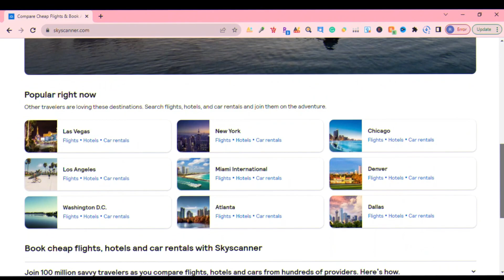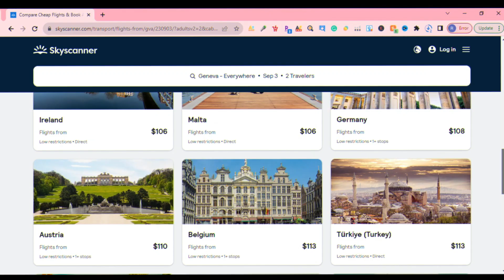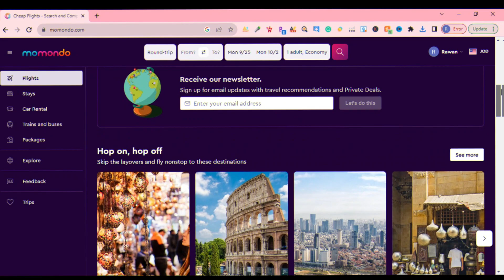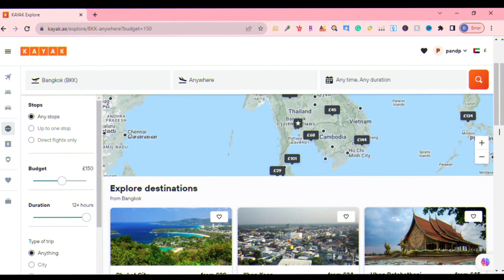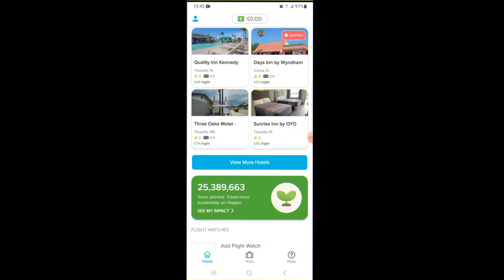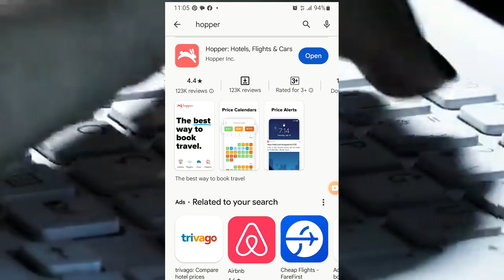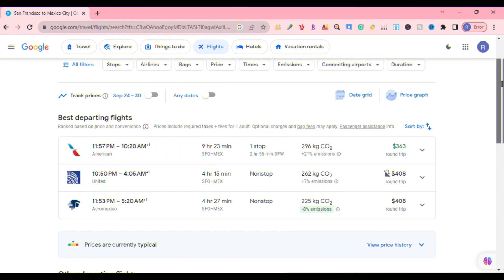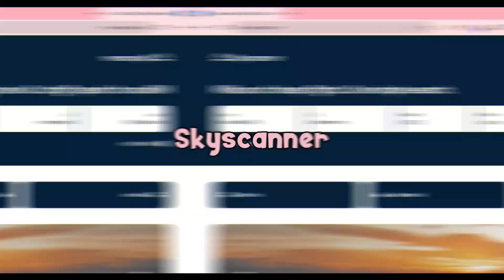5 Websites to Book the Cheapest Flights in 2024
🌟 Ready to embark on a budget-friendly travel journey? Hit play and let us guide you through the best websites to book the cheapest flights in 2024. Don't just dream about your next adventure, make it a reality without breaking the bank! ✈️🌎